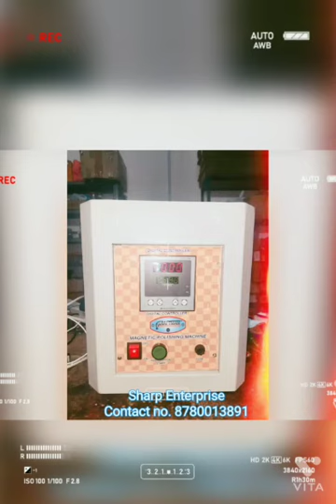jewellery making machines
Sharp Enterprise
6/2536,Limbu Sheri,
Rampura Main Road,
Sirat -395003